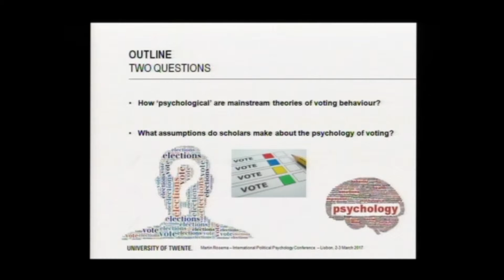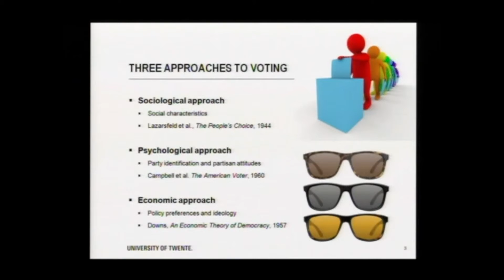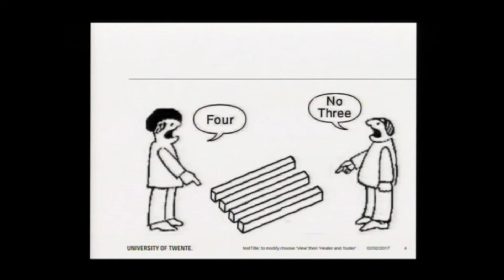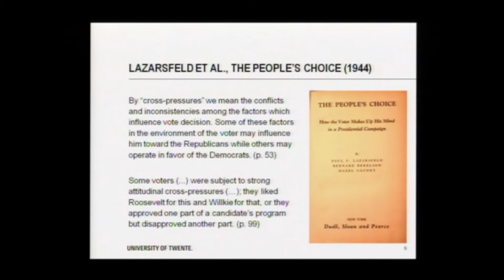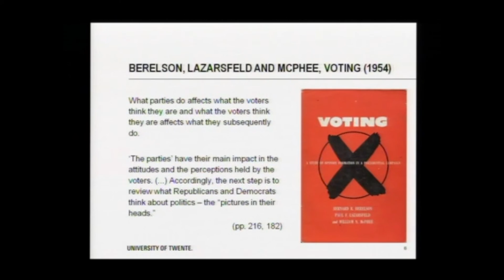Martin Rosema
Psicologia do voto.

Conferência Plenária, 2 de fevereiro

Liderança ​e Tomada de Decisão das Elites
Fundação Calouste Gulbenkian
Faculdade de Direito (Universidade de Lisboa)
Lisboa, 2 e 3 de fevereiro de 2017